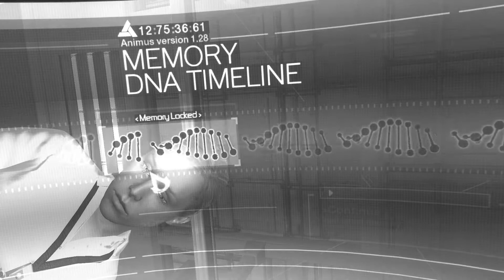Assasins's Creed - En Ny Krigare har fötts ep.2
Fortfarande oklart vad jag gjorde på fyllan, men tutorials är slut och det är dags att prova vingarna. Min Lets play assasins creed fortsätter, en episk lets play serie. Såg ni inte första avsnittet så kolla det först, detta kommer bli en serie i många delar så va med från början :)